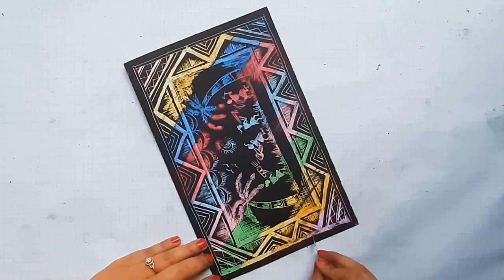Scratching Art || Rupali Bhagat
Scratching Art is a technique of painting.
In this video you will learn Scratching Art in a very easy way.